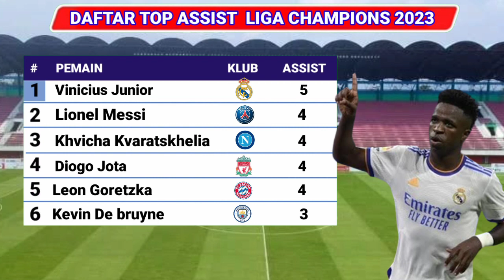Jadwal Semifinal Liga Champions - REAL MADRID vs MAN CITY - AC MILAN vs INTER MILAN - UCL 2023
jadwal liga champions 2023 8 Besar Leg 2
jadwal liga champions 2022/2023 Play Off
jadwal Perempat Final liga champions Leg 2
Jadwal Real Madrid vs Manchester City

Berikut jadwal 8 Besar liga champions 2023 Leg 2 Beserta daftar klasemen,top skor,top assist,

Jadwal Semifinal liga champions Leg 1 Rabu 10 Mei 2023 Live SCTV APK VIDEO

Jadwal Semifinal liga champions 2023 Leg 1 Kamis 11 Mei 2023 Live SCTV APK VIDEO
AC MILAN VS INTER MILAN

Jadwal 4 Besar liga champions 2023 Leg 2 Rabu 17 Mei 2023 Live SCTV APK VIDEO
INTER MILAN VS AC MILAN

Jadwal Semifinal  liga champions Leg 2 Kamis 18 Mei 2023 Live SCTV APK VIDEO

jadwal liga champions 2023 semifinal,drawing grup liga champions 2022/2023,drawing liga champions,jadwal grup liga champions,jadwal  semifinal liga champions,Drawing grup UEFA Champions League,
jadwal semifinal liga champions,jadwal semifinal liga champions leg 1,jadwal semifinal liga champions leg 2